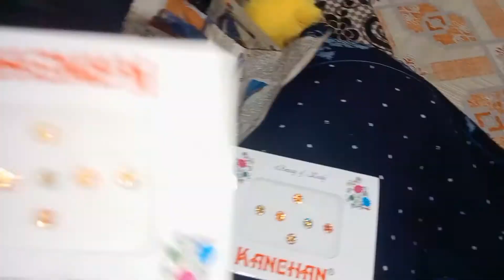Traveling to Mumbai🚆||for family wedding😍|| sumitra lifestyle vlogs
Hi guys wellcome to my channel in this vlogs I share how I preparing to attend my cousin sister marriage function in mumbai traveling by train 🚆 I hope you all like this video if you like then Plz guys don't forget to e my channel.

traveling mumbai. family marriage. sumitra lifestyle vlogs